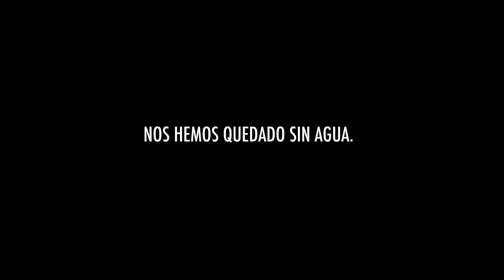NOS HEMOS QUEDADO SIN AGUA